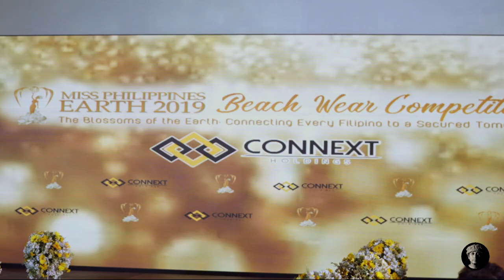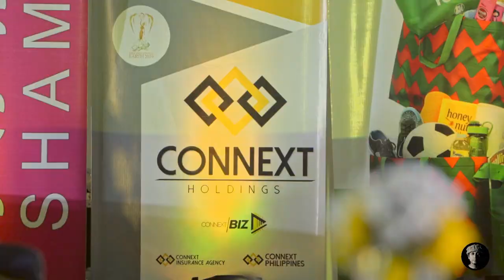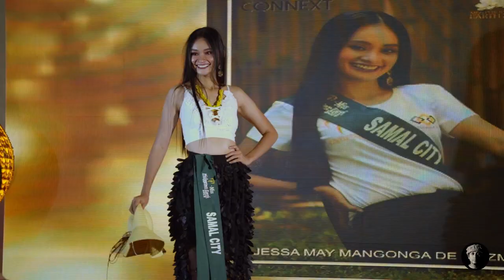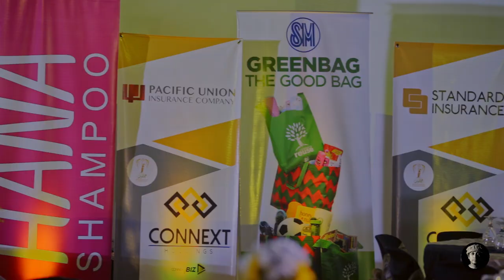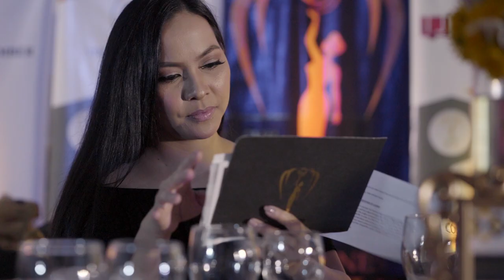A SOLO COVERAGE | Miss Philippines Earth 2019 Beach Wear Competition